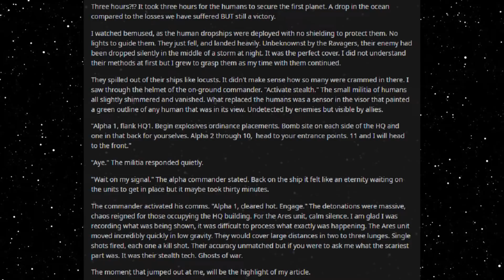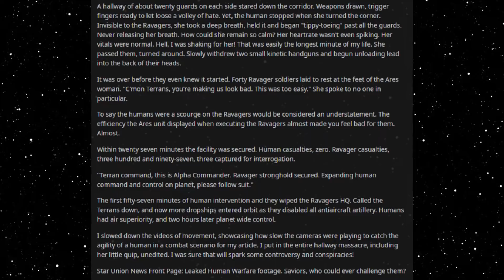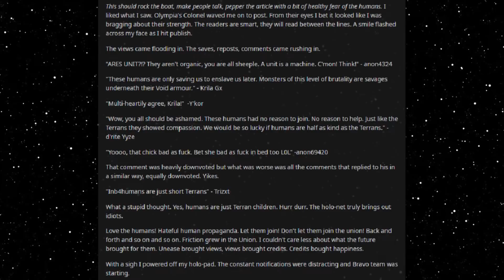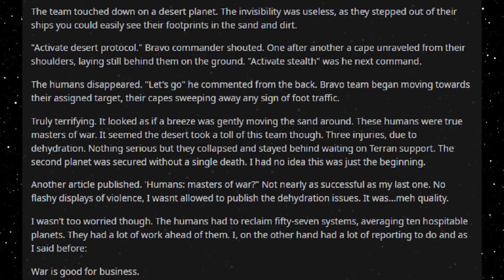Best HFY Reddit Stories: The Home Worlders (Part 4) (r/HFY)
The first engagements!

An original story written, and granted permission to narrate by u/Nnudmac

Current Patreons:
Roger Dial
J. Howard
Samuel king
Nathan Riek
Mezec
Nikolous Rice
Jeffery Needham
Dwavenminer
Daddy Jesus
Green Blaster07
Warutteri
Nick Hatley
John Etgar
Luis Medina
Adam Drawdy
James Erb
Evan Summers
pedro batista cepeda
Daniel Gartin
Jeromy Carmickle
Jeffrey hedlund
RUBEN
Tanner Ryan Jollet
Dan Chadwick
Dionysus
Jason Pearson
Wolflet
John J Riggan
Joel Nikula
Daq Britton
Erick Jaquez
Elitedrone
Weston Simmons
Mario Colon
Stephen Dower
Jonas GrundstrÃ¶m
Joey Bates
Brennan Robertson
michael lee
laurine manigat
Elim Tevir
Alexander Michael Fraser
Micky
Thee_ Number_Six
Raymond Demara
Christopher Heredia
Maze Zy
David Arva
Logan Herron
John Weaver
Malovich
Silvan Fricker
Mr. Karlsson
Manuel Garcia Soto
Jonathon Chasteler
KazuniTheAvali
Cloodden
genomephilanthropist
boone stover
Dustin Tijerina
Thobias Ã¥man
Nicholas Johnson
C Fern
TheBadassForunnerElite
oliver Pettersson
John Arians
eistee9683 .
SCP-49730
Jeff Kaiser
Alex Corl
Jess Hobart
Purple Magi
Matthew
william
Mr. NoNameA2601
Vengrov
Andre Tolmich
Dexxuleed
Ross Warden
Jason
Blighty
saber154
Cameron
Felipe Agudelo
juan ruvalcaba
Davin Smith
chaoticPopo
Possibly Here For Plot
Sapient_table
Vanopolis
Trey Hull
MÄ«onikoi
chzoe warford
Andrid9
daniel john gerhart
Mr.Monical
Kimball Boyd
but span
Shaun Jacobs
Enterprise
Tradainian
Quakes
Peter Crane
daniel mayo
Adrian IwaÅ„ski
Joshua brown
Dopamine Coma
Carl
Rusty Shackleford
Logan Jacobsen
Tech Priest Toaster
Thirteenth Angel
James Gregory
OyBoy413
Drakos
chaosdays
john
Yahsho Jinn
Chris Hogg
JordKriger
Nathaniel Krauss
Namel909
Devara Saira
Sturlaugur Arnar Kristinsson
Michael Morse
Nick Devor
Mitchell Taylor
PATRICK JAN JOSUA DAVIDSEN
Imp erishable
dioriteigneous
NightVision
Nathan west
matthew baker
Danger N00dle
DragenDragoon
Corbin Mcneill
nick davie
OTTO DBS Gaming
Danial Zujkowski
Dalmenuis
Tyler Bremer
eyes downfield
king vice
Barrage balloon
Roy Nicolaysen
Merlin Morgan
DebautcheryDecanter
julekule
Dragonking
Jonathan Torrez
Riokan
Juliano De Luca
Brice Abbott
Arin Storm
Logan Kuhlman
CLOROX D VIKING
Wln424
Viridity one
ShadaePrajschet
jordan simmons
Joey
iamblt
some wierd guy
Chandler Riley
Thomas Panis
John Meek
turnip hunter
Jarrett Campos
shadow sword001
joshua stone
Jim Flint
koollman
Dank Matter
Alex Farmer